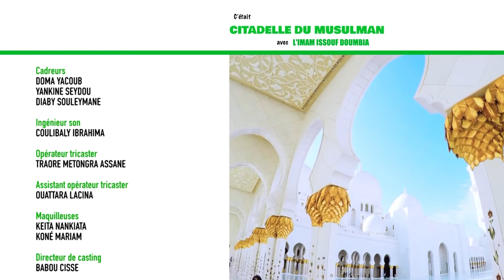La Citadelle du Musulman - Invocations pendant l'inclinaison (Malinké)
La Citadelle du Musulman
Thème : "Invocations pendant l'inclinaison" (Malinké)
Présentation : Imam Issouf Doumbia